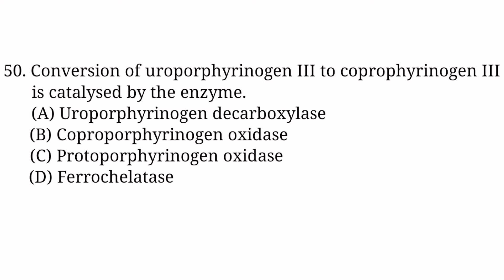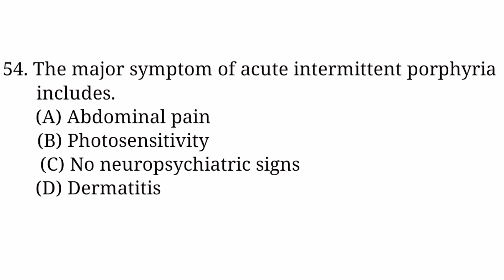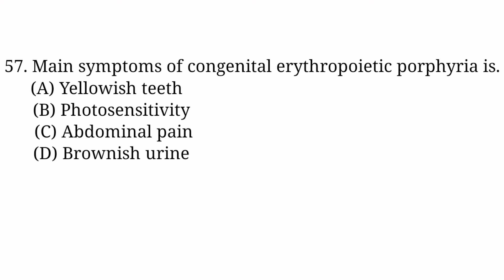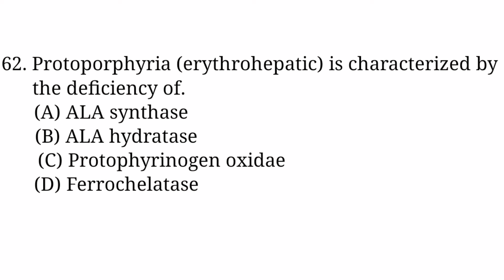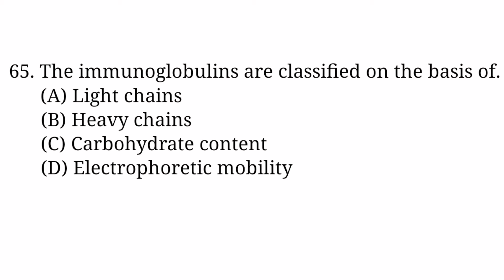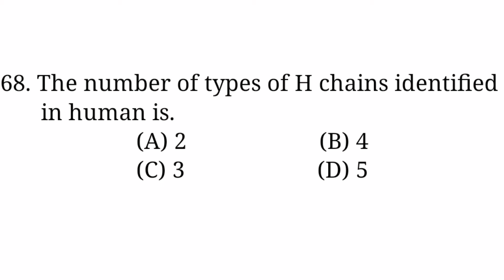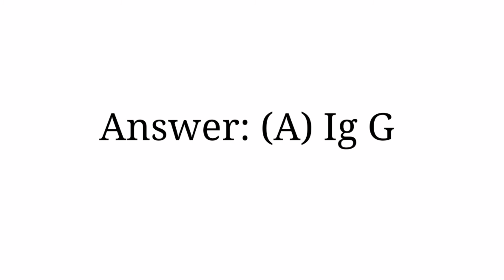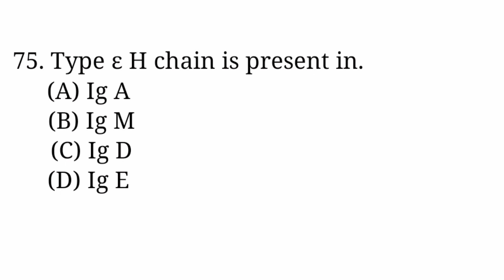mcqs on mineral metabolism(part-3)|OSSSC Pharmacist & MSBTE exam|biochemistry